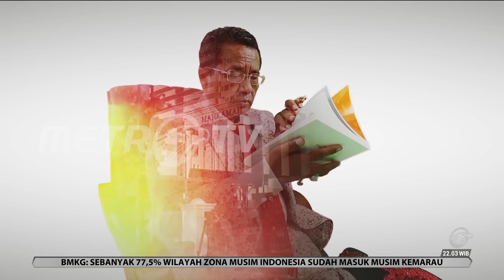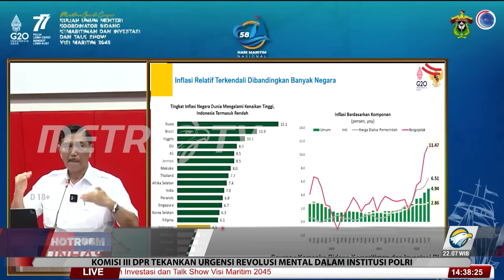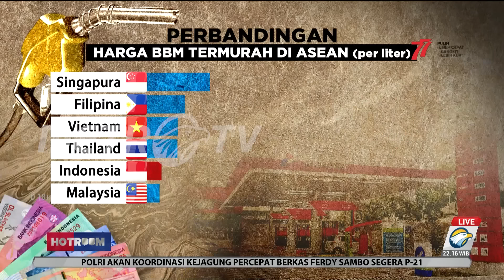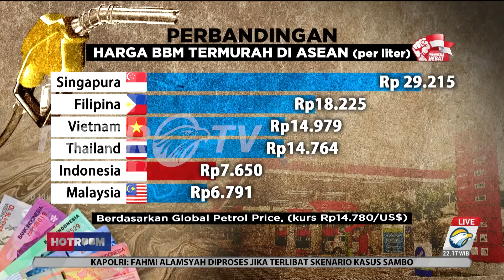HOTROOM - Simalakama Kenaikan BBM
Sudah mulai ada sinyal akan ada kenaikan harga BBM padahal masyarakat belum sepenuhnya pulih dari pandemi. Pemerintah juga dibuat dilema dengan jebolnya kuota BBM bersubsidi. Apakah ada solusi terbaik untuk masyarakat dan pemerintah?

Simak pembahasannya di HOTROOMMETROTV "Simalakama Kenaikan BBM"